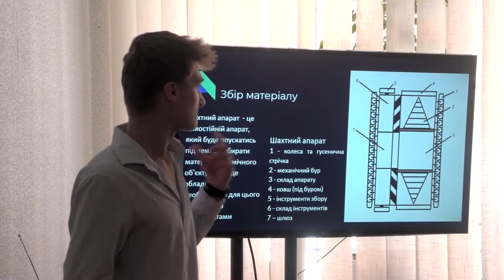Зоряний шлях 20 років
Квітень для людства – космічний місяць. Він традиційно багатий різноманітними подіями та заходами, які пов’язані з космічною діяльністю мешканців Землі.
Справжньою перлиною у низці таких заходів є Всеукраїнська конференція-конкурс науково-дослідних робіт школярів «Зоряний шлях».
Незважаючи на те, що зараз дуже скрутні часи, Конференція відбудеться  у квітучому травні в онлайн форматі.
До участі в Конференції запрошуються здобувачі освіти 6-11 класів шкільних  та позашкільних закладів України, зокрема: учні Заочної аерокосмічної школи НЦАОМ ім. О.М. Макарова «Всесвіт», Малої академії наук, УМАКО «Сузір’я», центрів НТТУМ  та інших закладів.
Знайти дітей, які захоплюються вивченням Космосу, досліджують космічні явища, схильні до технічної творчості – для цього і було започатковано конференцію «Зоряний шлях».
Сьогодні Всеукраїнській конференції-конкурсу науково-дослідних робіт школярів «Зоряний шлях» – 20 років!
За 20 років у конференції «Зоряний шлях» взяли участь понад 3000 школярів  із різних областей України.
Конференція об’єднала та об’єднує тих, хто обрав для себе пріоритетом Космічне майбутнє.
Головна мета Конференції – підтримати зацікавленість учнів до поглибленого вивчення космічного простору, розвинути талант дітей, здійснити обмін знаннями  та інформацією з однолітками в галузі астрономії, фізики, природних явищ та екології Космосу, технічної творчості, ракетно-космічного моделювання та інше.
Наша Конференція дає можливість учнівській молоді продемонструвати свої оригінальні науково-дослідні роботи, обмінятися знаннями та досвідом, зустрітися  з видатними вченими ракетно-космічної галузі та знайти нових друзів.
Найкращі роботи учасників Конференції відзначаються дипломами та грамотами.
20 років – достойний період часу, але зупинятися ми не збираємося.
Цей шлях пізнавальний та цікавий, в Україні багато дітей, які захоплюються космосом, небайдужі до технічних новинок та мріють про подорожі до інших планет.
Конференція «Зоряний шлях» об’єднала усіх нас у єдину «космічну родину».
Сподіваємося, що і в майбутньому Ви пов'яжете своє життя з розвитком ракетно-космічної галузі країни.
Віримо та надіємося, що XХ Всеукраїнська конференція-конкурс науково-дослідних робіт школярів «Зоряний шлях» стане черговим стартом до нових успіхів у навчанні, науковій діяльності та технічній творчості талановитого юнацтва України.
Миру та добробуту всім!

Україна, м. Дніпро, пр. Гагаріна, 26